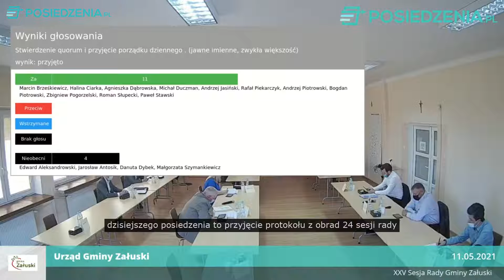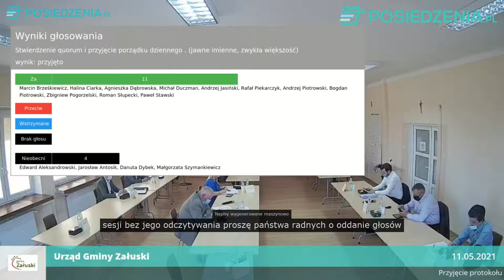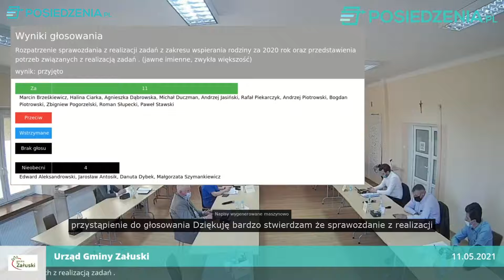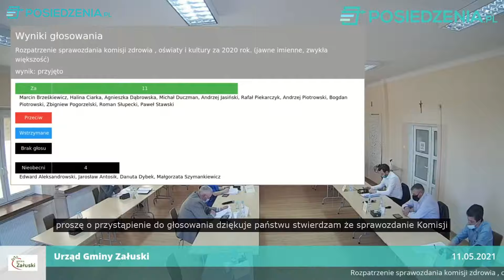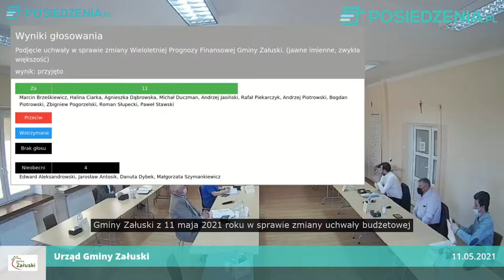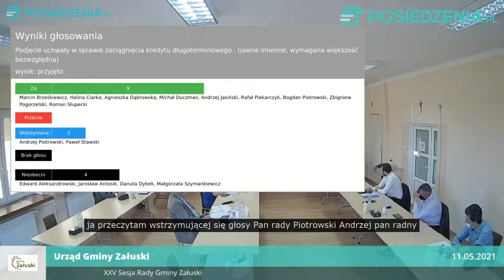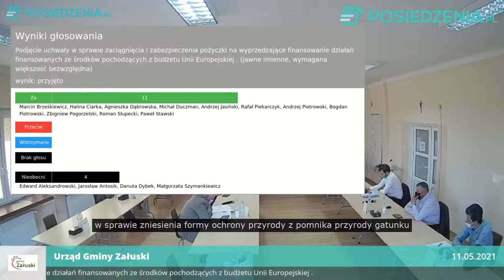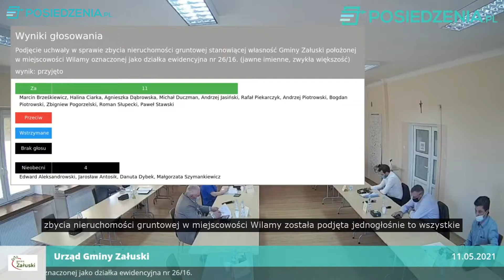XXV Sesja Rady Gminy Załuski napisy